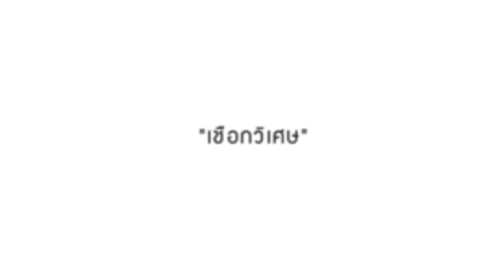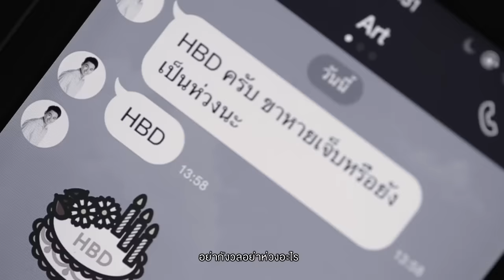เชือกวิเศษ - LABANOON「Official MV」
MV เชือกวิเศษ
LABANOON
อัลบั้ม N.E.W.S.
genie records , Mango

LABANOON
เมธี อรุณ - กีตาร์,ร้องนำ @metee_arun
อนันต์ สะมัน - เบส @ananlabanoon
ณัฐนนท์ ทองอ่อน - กลอง @maylabanoon

เนื้อร้อง  :  ขจรเดช  พรมรักษา
ทำนอง  : เมธี อรุณ
เรียบเรียง : ลาบานูน

พยายามจนหมดปัญญา ได้เวลาก้มหน้ารับกรรม
ยื้อเท่าไรก็ยิ่งทำ ให้เธอนั้น  ลำบากใจ
ในแววตาที่เธอมองกัน บอกอะไรกับฉันมากมาย
ความอึดอัดมันฟ้องใจ ไม่มีทาง เป็นอย่างเดิม

ต่อให้เชือกวิเศษผูกเราเอาไว้ เหนี่ยวรั้งให้ตายคงได้แค่ตัว
ยิ่งห้ามเท่าไหร่ ยิ่งยื้อแค่ไหน ยิ่งเห็นแก่ตัว...

เมื่อรักมันทำให้เธอหนักใจ ฝืนไปมันก็เท่านั้น
เมื่อฉันมันทำให้เธอกดดัน ก็พอกันที
วันนี้เราเดินมาสุดทางฝัน ถ้าอย่างนั้นก็ขอให้เธอโชคดี
ไม่ต้องทน อยู่ตรงนี้ ให้ทรมาน

ขอบใจเธอที่ทนกันมา อุตส่าห์รอนแรมกับฉันตั้งไกล
ฉันมันมีแค่หัวใจ ทำให้เธอ ได้เท่านี้
อย่ากังวล อย่าห่วงอะไร ไม่มีใคร มองเธอไม่ดี
ฉันผิดเอง ขอโทษที ที่วันนี้  ดีไม่พอ

(แม้ว่ารักนี้ต้องร่ำลา แม้ว่าฉันคือคนที่เสียน้ำตา ที่แล้วมา ก็จะไม่เสียดาย
เพราะชีวิต ที่เคยมีเธอ เพราะชีวิตครั้งนึงที่ได้รักเธอ ก็คุ้มเกินพอ)

Produced by พงศศรัณย์  พุ่มทิพย์
Lyrics Directors : ขจรเดช พรมรักษา , Mango Team
Sound Engineer : วรวรรธน์ วิวรรธน์วณิชย์ , อัครพงศ์ ศรีเกื้อกูล
Assistant Engineer : เสาวณีย์ ป้อมถาวร , พชร รัตนอรุณ , วสวัตติ์ หาญลำยวง
Drum Technician : ประมวล ล้อเจริญ

Mixed by Shane Edwards at Karma Sound studios
Mastered by Ted Jensen at Sterling Sound, NY

Executive Producer : พูนศักดิ์ จตุระบุล , ขจรเดช พรมรักษา
Mango : โป โปษยะนุกูล , สุรชัย พรพิมานแมน , อภิชาติ พรมรักษา , พูนศักดิ์ จตุระบุล , เหนือวงศ์ , ขจรเดช พรมรักษา , วิรชา ดาวฉาย